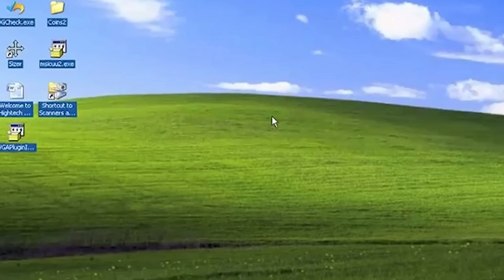If you're 10-15 years old, I made this video just for you...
This video is for anyone aged 10-15, but it can apply to any age, I wish I had something like this video at your age...

Get my free training on how I broke free from my bad habits and how you can do the same